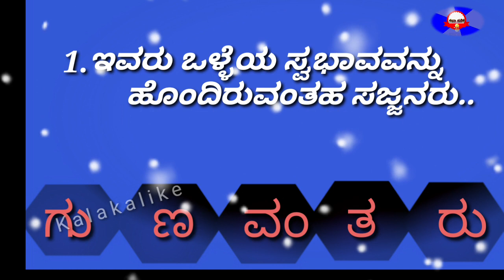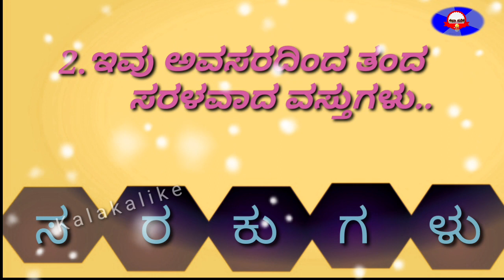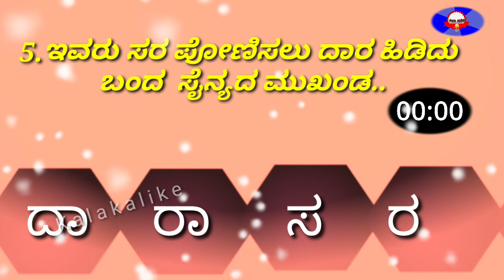ಪದಬಂಧ /padabandha in kannada/rearrange the words/Jumbled words in kannada/Pada bandha/Kalakalike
ನೀಡಲಾಗಿರುವ ಸುಳಿವಿನಿಂದ
ಪದ ಬಂಧ ಬಿಡಿಸುವಿರಾ...
Rearrange the kannada words in kannada

If you know  the answers  for any question you can answer  it in comment.

jumbled words
Rearrange the jummbled words
Rearrange the kannada letters
mind game in kannada
jumbled words game
padabandha in kannada
rearrange the words
Jumbled words in kannada
Pada bandha
Mind games
Pada bandha in kannada
Puzzle
Rearrange the words in kannada
arrange the jumbled words
gkpuzzle
jigsaw puzzle
jigsaw puzzles
jumbled words for kids
jumbled words test
jumbled words tricks
new video
puzzle solving
puzzles for adults
rearrange the jumbled words in kannada
new today kannada gk
Padha bhanda